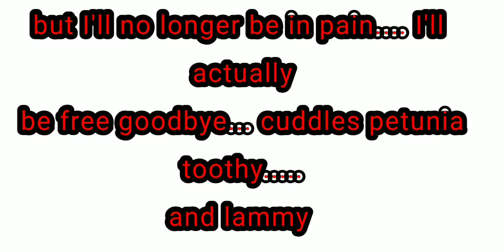mime doesn't wanna be anyone's therapist anymore!!!||meme||mime, lammy,toothy,petunia, cuddles,flaky